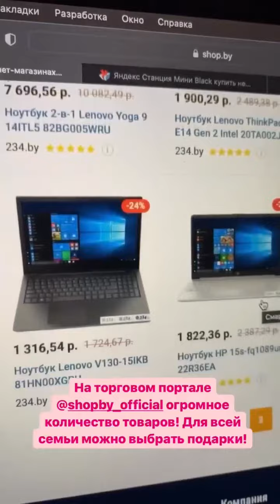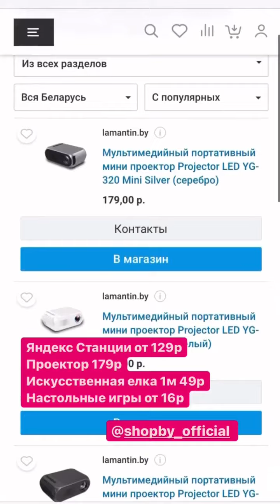Подарки для всей семьи от "Shop.by"